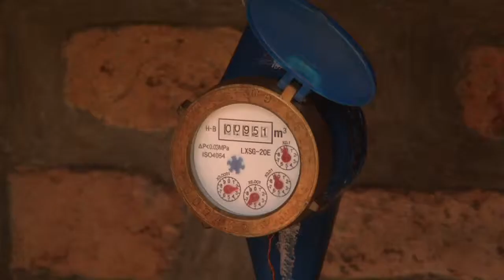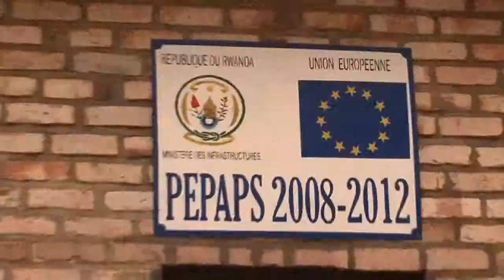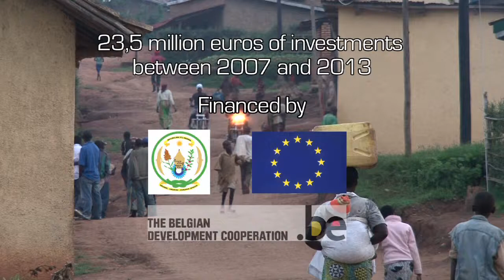Drinking water for 200,000 in southern Rwanda - PEPAPS (3')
By 2020, Rwanda aims to supply drinking water to its entire population. The Belgian development cooperation supported these ambitions by implementing a water and sanitation project in the Southern province, providing access to drinking water for 200,000 people.